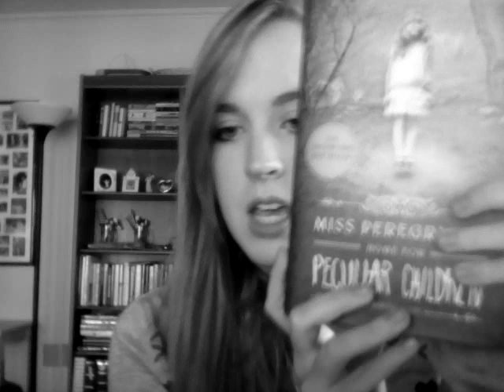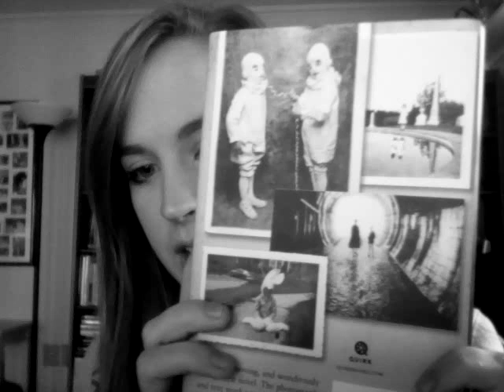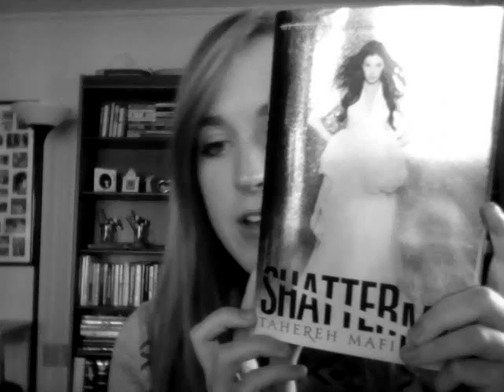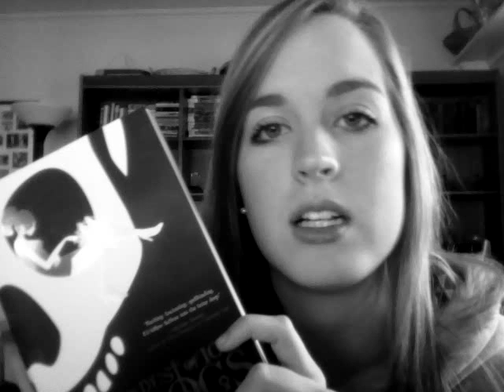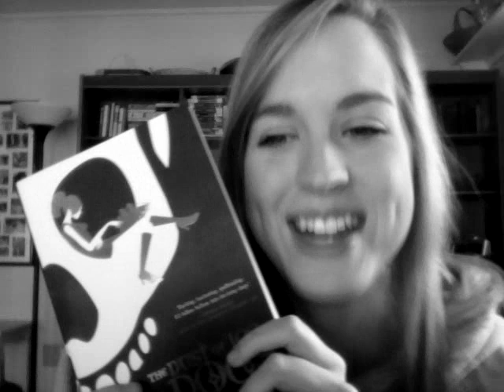Christmas Book Haul!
Some books I've gotten for and around Christmas!
Books Mentioned: Miss Peregrine's Home For Peculiar Children by Ransom Riggs
Shatter Me: Tahereh Mafi
The Dark Inside by Jeyn Roberts
The Dust of 100 Dogs by A.S. King
I'll Be There by Holly Goldberg Sloan
Let me know what you got for Christmas or whatever holiday you celebrate!
PS: Sorry for the poor quality, I left my camera charger at school!